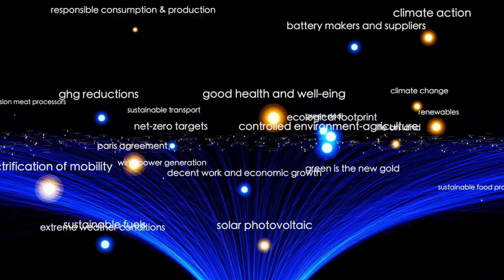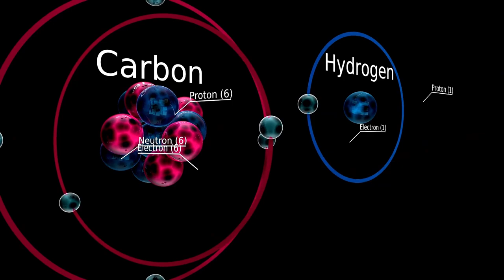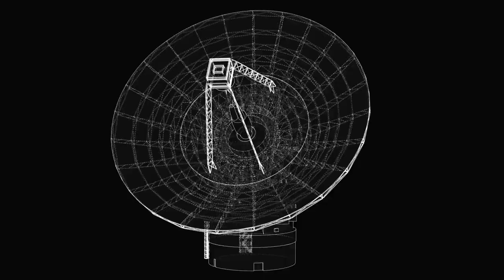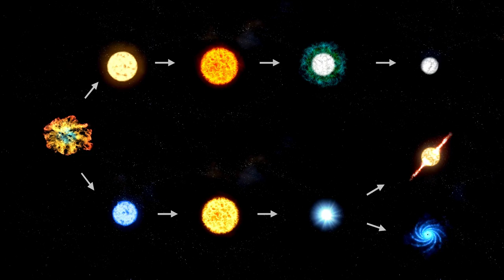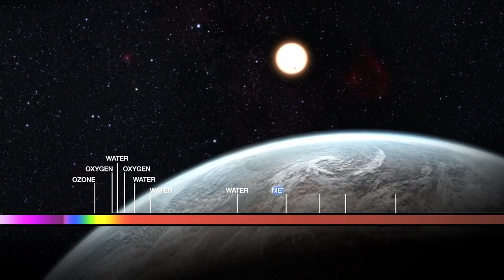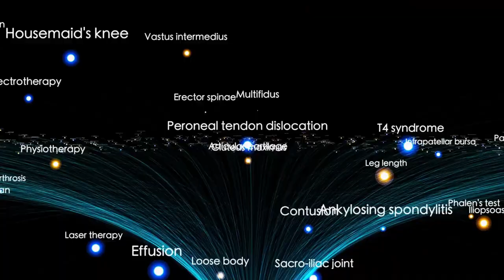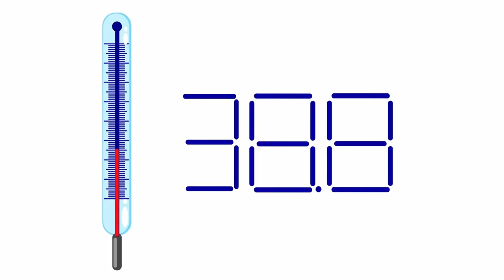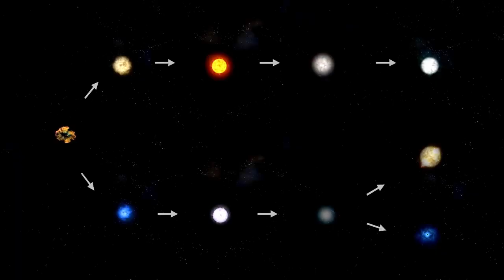James Webb Just Revealed the Clearest Image of Proxima B – And It’s Stunning!